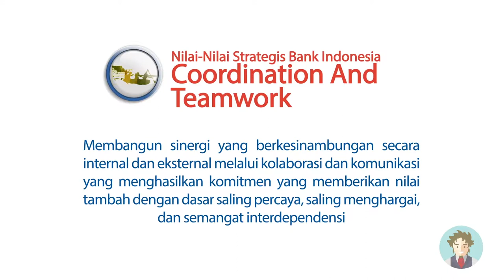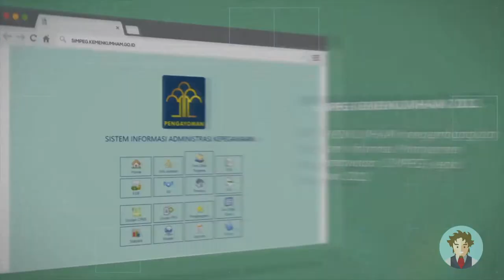Music Score // Sound Design Company Profile - Firman Shulthony Showreel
Hi guys!
This is my latest showreel
Dont miss it and let me know your feedback

Clips shown in this showreel - [my contributed skills]:

1) Bank Indonesia - [Composer, Sound Designer]

2) Pelindo Energi Logistik - [Sound Designer]

3) Jogja Bay - [Music]

4) KEMENKUMHAM - [Composer, Sound Designer]

5) KEMENKUMHAM - [Sound Designer]

All of my original sound design include the following techniques:
-Foley Recording
-Audio Manipulation
-Digital Signal Processing
-Automated Dialogue Replacement

Original compositions/scores include:
-Orchestral Mockups
-Synth Programming